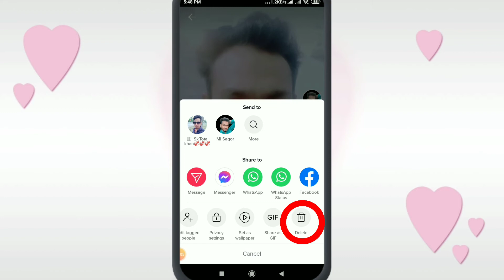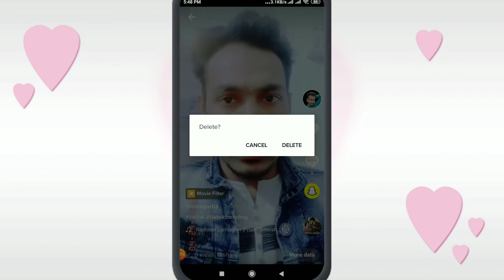how to delete tiktok videos bangla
how to delete tiktok videos bangla kivabe tiktok video delete korbo ata niye ajker video please video ti sompurno dekben thank you so much.

0:00 delete tiktok videos
0:05 how to delete tiktok videos bangla

tiktok video delete
kivabe tiktok video delete korbo